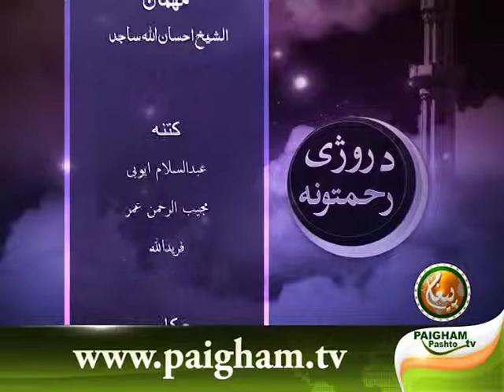د صلہ رحمي فضائل Paigham Pashto TV